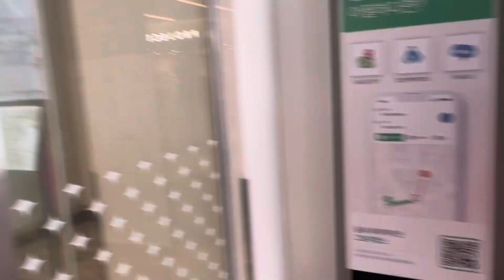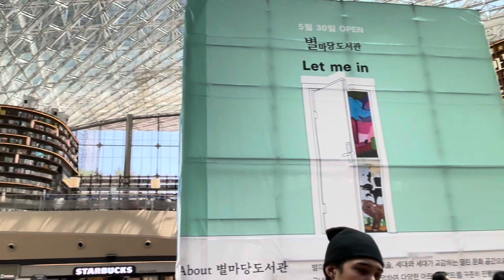Korea 5/18/24 - Coex mall, Starfield Library, and visiting my sister and her husband.